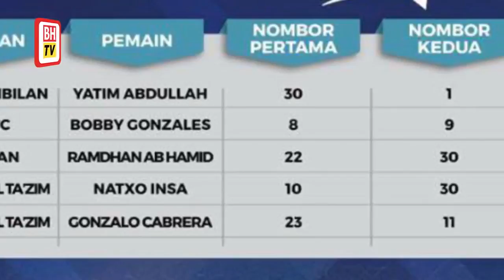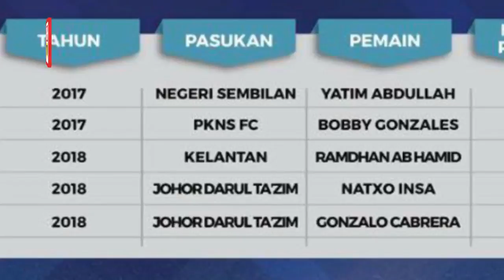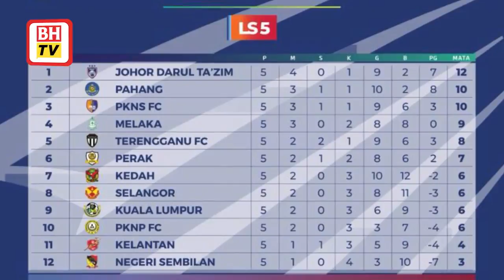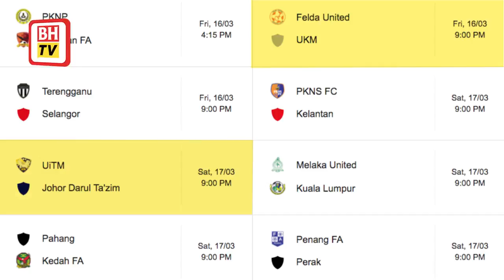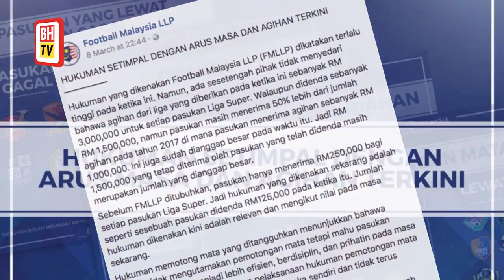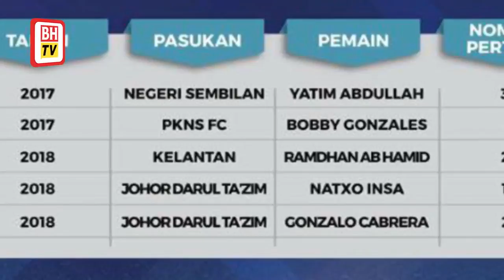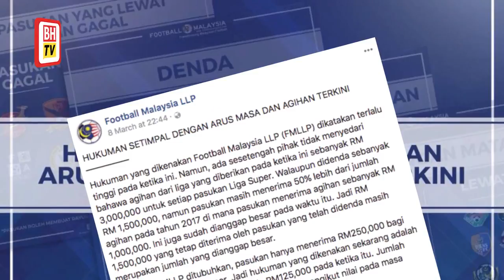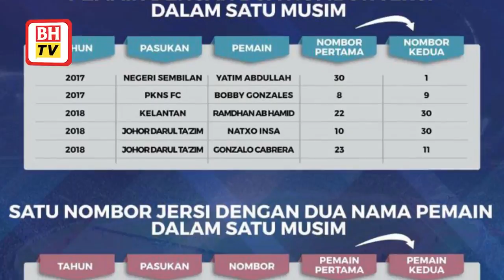Kapsul Liga M: The Red Warriors (TRW) tak akan menyerah kalah